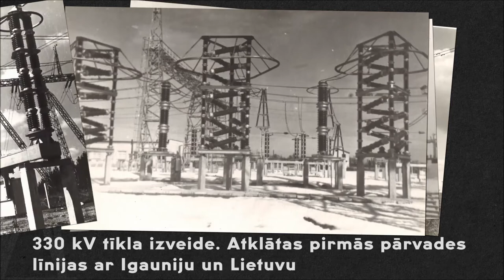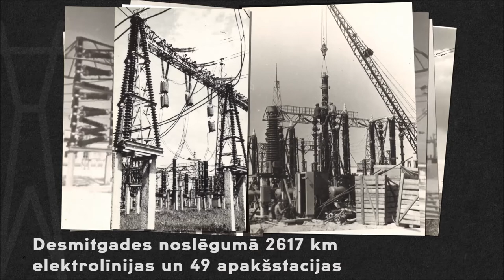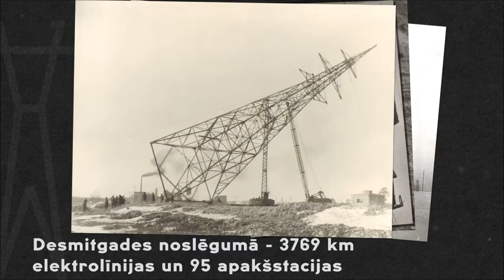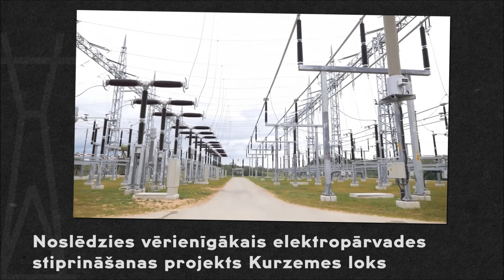AS "Augstsprieguma tīkls" vēsture astoņās desmitgadēs 1939. – 2020.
AS "Augstsprieguma tīkls" 2019. gadā svinēja 80 gadu jubileju, video apkopoti būtiskākie uzņēmuma vēstures fakti astoņās desmitgadēs